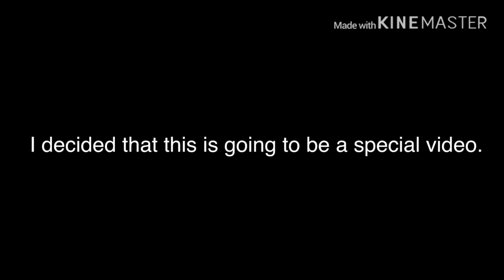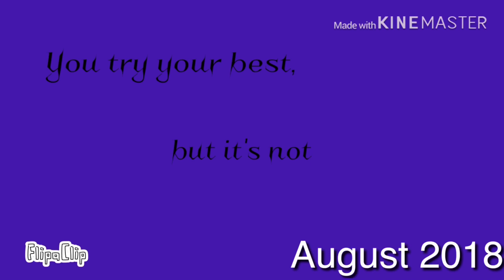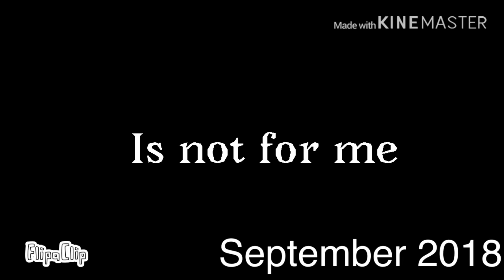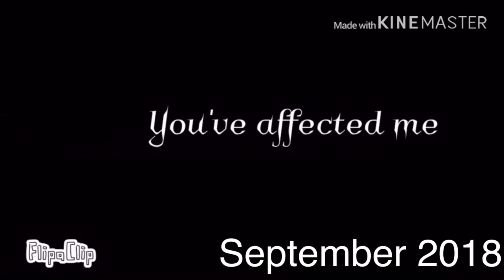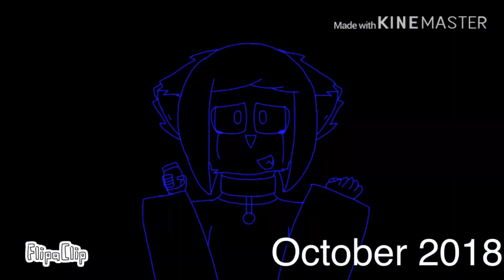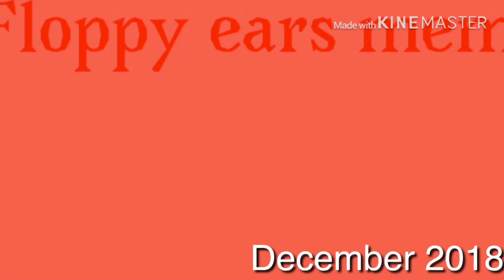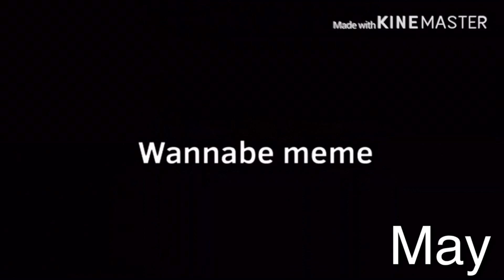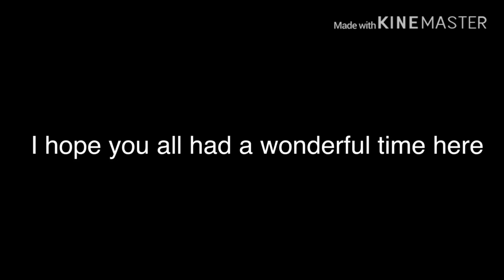1 Year YouTube Anniversary Special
Thank you all for supporting me throughout the year ^w^

Music used (in order): Navola - Stars
                                        Flood Escape 2 OST - Axiom
                                        Flood Escape 2 OST - Map Test
                                        Flood Escape 2 OST - Northern Cordillera ( Keep in mind that the video is deleted, you may record it from 10:46)
                                        Flood Escape 2 Beneath The Ruins OST (OLD)
                                        Flood Escape 2 OST - Decrepit Seas (Side B)

Instagram (iPad): @jazelthefoxie45 Jazel The Foxie
Instagram (phone): @jazelthefoxie_lam_ching_man